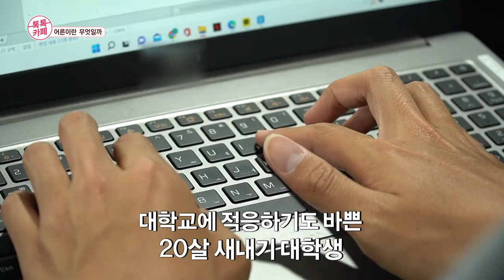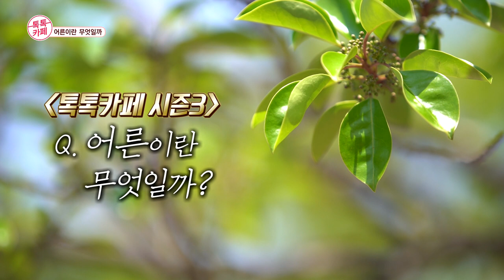[톡톡카페 시즌3] 2화. 어른이란 무엇일까?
2022년 시즌 3를 맞는 [찾아가는 톡톡카페]

2화. 어른이란 무엇일까?

- 유기견 활동가 김삼촌 : 서울에서 사업의 어려움과 공황장애로 도망치듯 내려온 제주,
                        그리고 제주에서 새롭게 유기견 '샌디'를 만나고 시작한 유기견 보호 활동.
                        그가 이야기하는 어른의 조건
- 녹생당 비례대표 이건웅 : 만 18세의 나이로 지방선거 비례대표 후보로 나온 이건웅씨.
                       어린나이지만 어느덧 20살 성인이 되고  정치를 하며 느낀 어른의 조건
- 애서원 임애덕 원장 : 제주 최초의 미혼모보호시설인 애서원.
                        사회적 약자인 미혼모들과 그 아이들을 보호하기 위해 시작된 애서원의
                        역사와 이야기를 임애덕 원장의 입으로 들어본다.